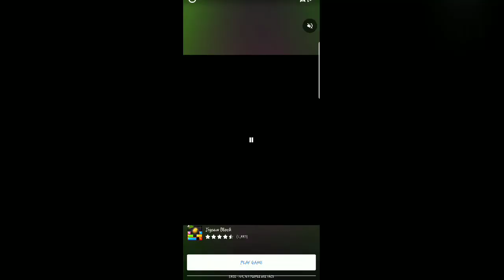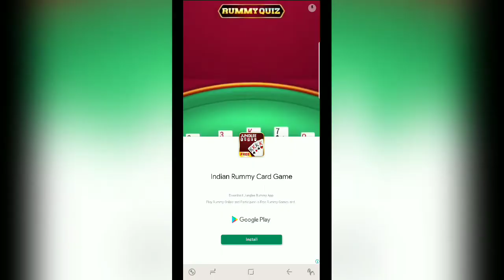Tile dom|Match the pair of three|Most fun exciting game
Tile dom fun matching 3 pair game.